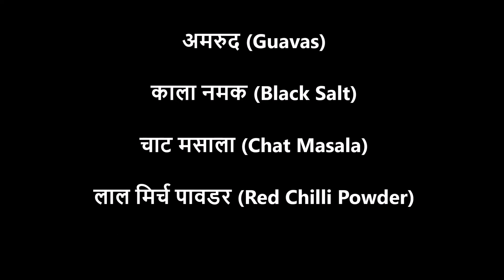Guava Salad | अमरुद की सलाद से बढ़ाइये अपने डायनिंग टेबल की रौनक | डायटिंग करने वाले जरुर खाएं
अमरुद (Guava) न केवल एक स्वादिष्ट फल (tasty fruit) है, बल्कि स्वास्थ्य के लिए भी काफी लाभदायक है. भारत में अमरुद के दो मौसम होते हैं, एक बरसाती अमरुद और दूसरा सर्दियों में होने वाला अमरुद. सर्दियों के अमरुद बरसाती अमरुद से ज्यादा मीठे होते हैं. सर्दियों के अमरुद के ज्यादातर इलाहाबादी किस्म के अमरुद (Allahabadi Amrud) होते हैं और ये आकार में भी बड़े होते हैं.

इस विडियो में हम देखेंगे कि इलाहाबादी अमरुद से आसानी से सलाद किस प्रकार बनाया जा सकता है. अमरुद का सलाद (Guava Salad) निस्संदेह आपके डायनिंग टेबल की रौनक बढ़ा देगा. साथ ही, इस नायाब फल के सलाद से मिलने वाले विटामिन और खनिज तत्त्व आपके स्वास्थ्य के लिए लाभकारी सिद्ध होंगे. तो आइए जानते हैं कि अमरुद से सलाद कैसे बनाया जाए.

Facebook (फेसबुक) पर हमें LIKE करने के लिए इस लिंक पर क्लिक करें